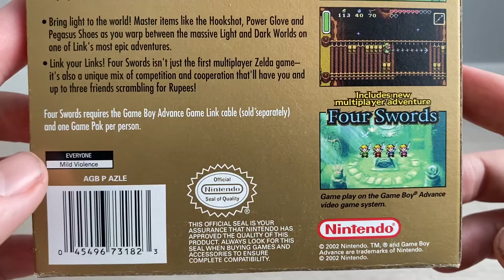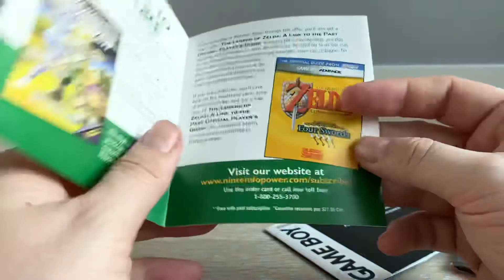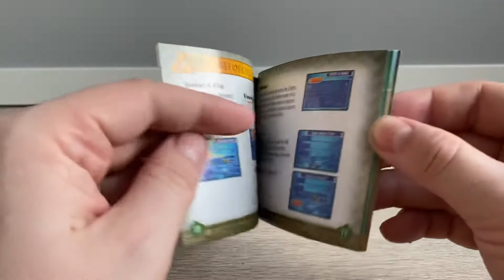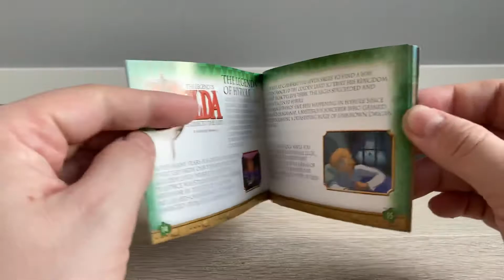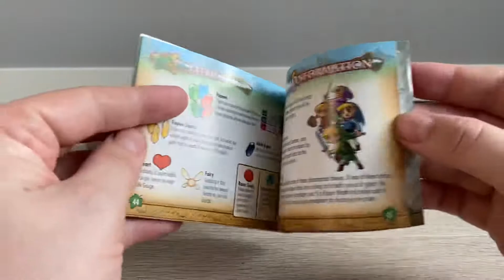The Legend Of Zelda - Link to the past and four swords Unboxing ASMR - Gameboy Advance + gameplay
In this video i am unboxing The Legend Of Zelda - Link to the past / four swords US Version for the Nintendo Gameboy Advance, its from my personal Collection,  i have great memories with this game,  how about you?